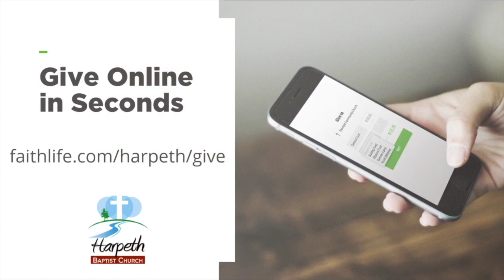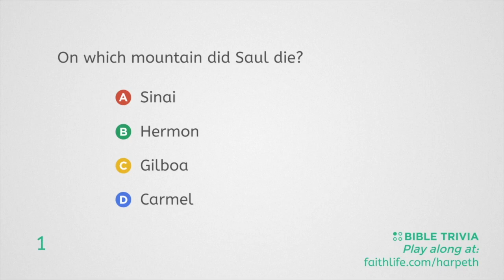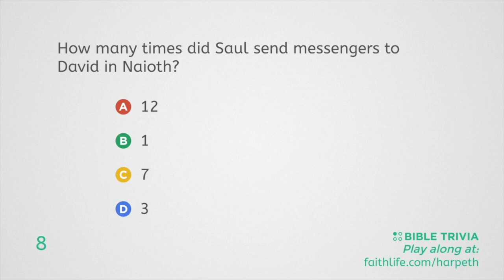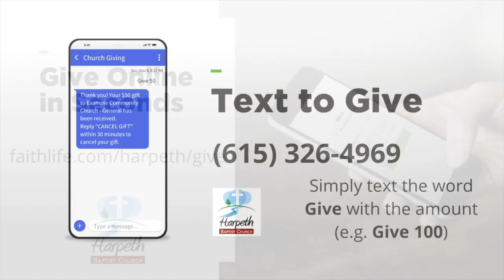Romans 14, Sunday School - May 24, 2020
Lesson 13 in Explore the Bible. Romans 14. Adult Sunday School Class from Harpeth Baptist Church in Kingston Springs, TN. Preston Parker.

Join us here at 9:00/10:30 am for Sunday Morning Worship!